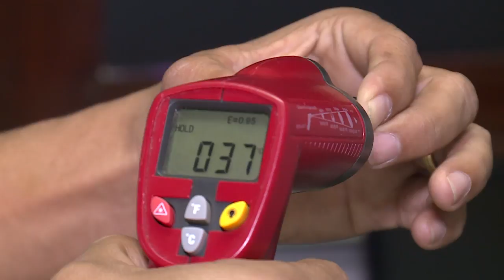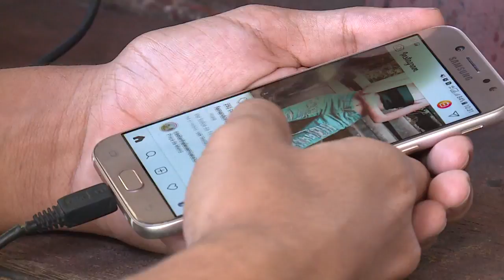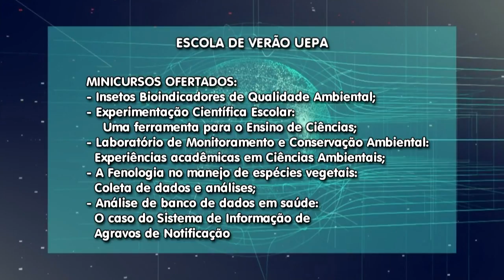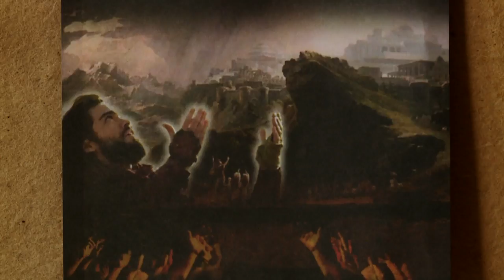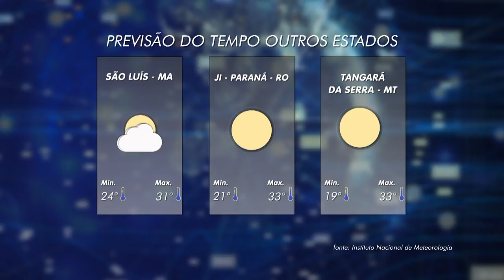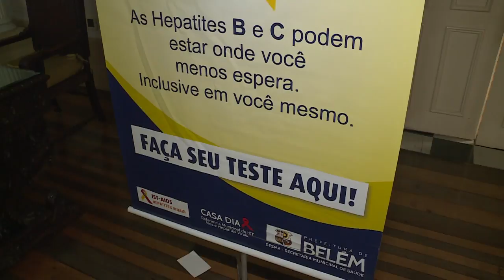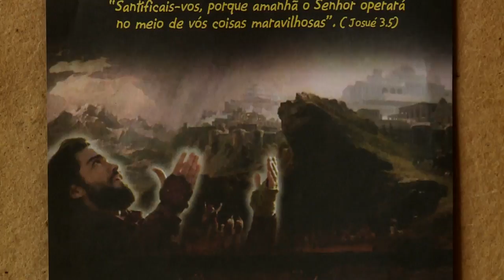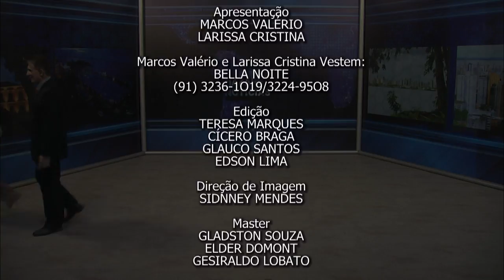Nazaré Notícias - 28/06/2018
Veja nesta edição:

- Furto de energia elétrica que cresceu em todo o País;

- Uso excessivo de aparelhos celulares pode trazer danos pessoais;

- Nova medicação para a prevenção do vírus HIV;

- O hábito de consumo do café;

- Idosos adiam aposentadoria;

- Cerco de Jericó prepara para o Círio de Nazaré;

- Na entrevista de hoje vamos falar sobre “População Carcerária”.